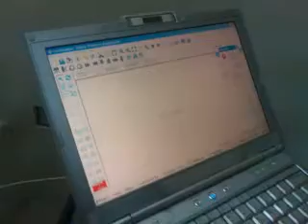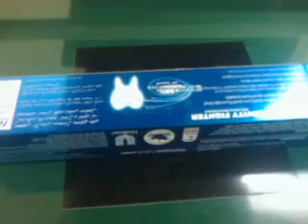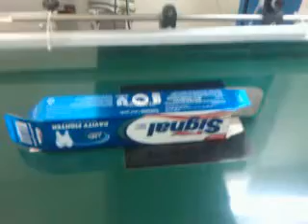Laser marking systems | Conveyor belts manufacturers | laser marking solutions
Laser marking systems | Conveyor belts manufacturers | laser marking solutions:- Printech Middle East is a complete solutions provider for the Printing and Packaging Industry in the MENA (Middle East North Africa) region & India. shrink wrap films, power transmission belts, conveyor belts manufacturers, laser marking systems, automatic stretch wrap machines, Sesotec Metal Detectors, Cryovac Shrink Films,Corona Treaters in dubai, Packaging machine suppliers, MOSCA straps and strapping machines,Robopac Stretch Wrapping machine, CRYOVAC shrink films, Sesotec Metal Detectors, Plate Mounting Machine,automatic stretch wrap machine,MACSA Laser marking systems,conveyor belts manufacturers,power transmission belts in oman,macsa laser marking solutions in kuwait, shrink wrap films in uae,automatic shrink wrap machine in suadi arabia, VISION PACK shrink wrapping machines in baharain